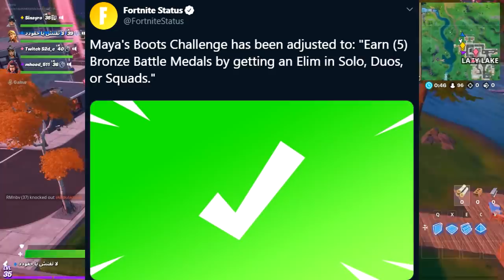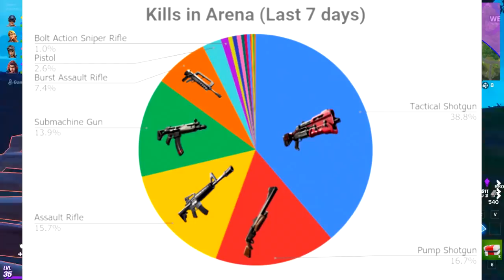*NEW* Ninja NOT HAPPY WITH Fortnite - نینجا و وضعیت بد پینگ فورتنایت,مقابله با کالاف و انجام چلنج ها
یادتون نره که از کد من در آیتم شاپ استفاده کنید و نظر هم فراموش نشه 💛